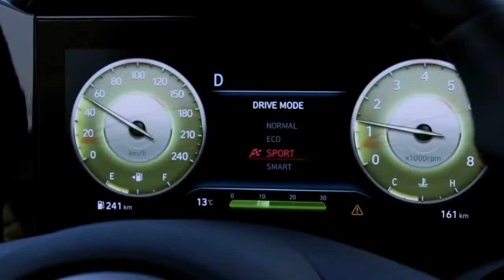Hyundai 2021 Elantra First Look, Walkaround, & Official Unveiling 🔥 🔥